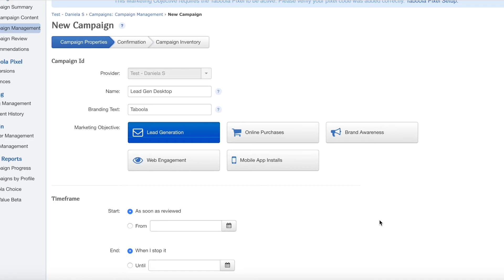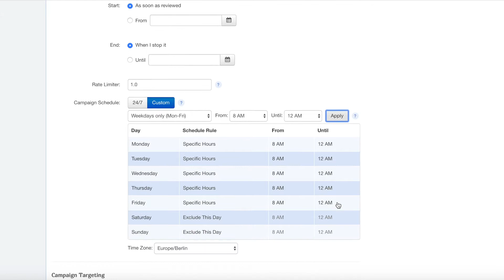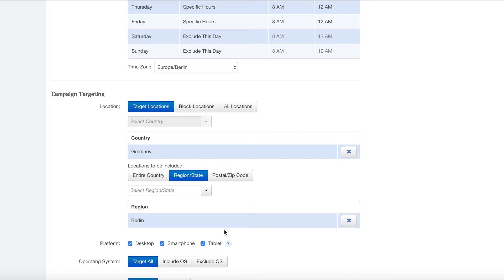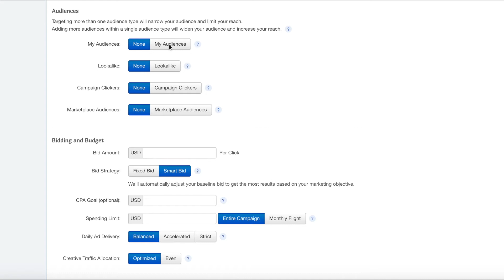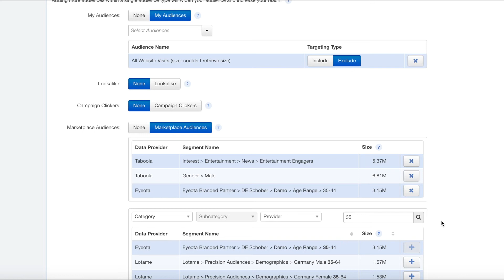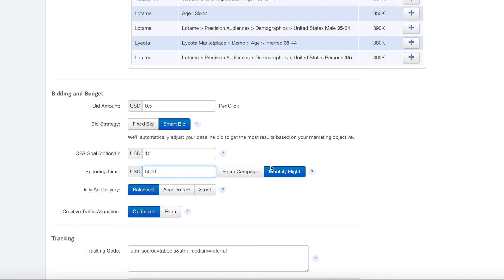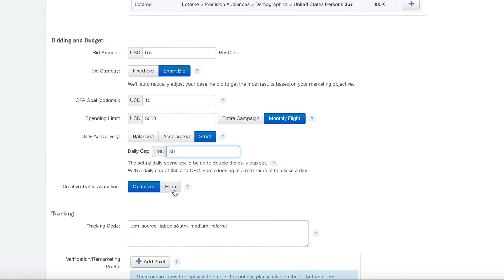Tutorial 1: Kampagnenaufsetzung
In diesem Video zeigen wir dir wie du deine Taboola Kampagnen optimal aufsetzt und welche Best Practices zu beachten sind.
Wir zeigen euch Schritt für Schritt was ihr zu beachten habt, damit ihr euer Budget direkt mit maximalem Erfolg nutzt und wie Kampagnen zu optimieren sind.